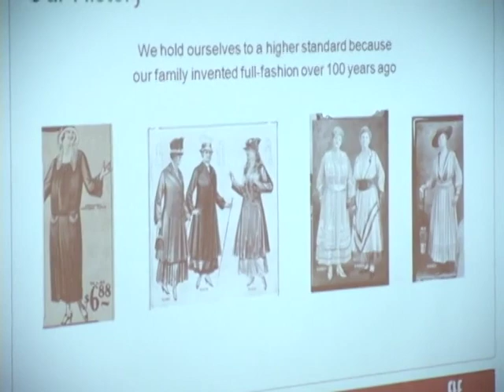Faces and Places in Fashion: Michael Kaplan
Michael Kaplan describes how his large-size women's fashion retailing venture was successful because of careful marketing studies. Their firm, Fashion to Figure, offers over 75 brands of sizes 14-26. The brothers are grandchildren of the founders of the Lane Bryant stores, which also offered fashions to 12+ shoppers, and they contrast the earlier retailing concern with the narrower focus and broader plus-size offerings of Fashion to Figure.

FASHION INSTITUTE OF TECHOLOGY